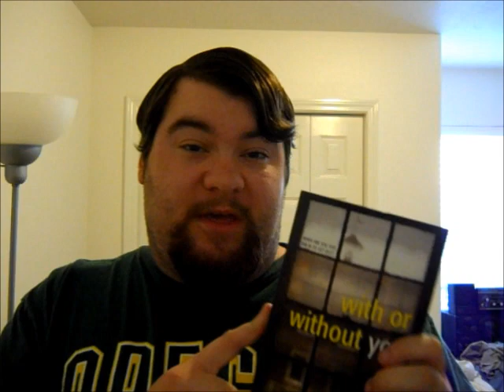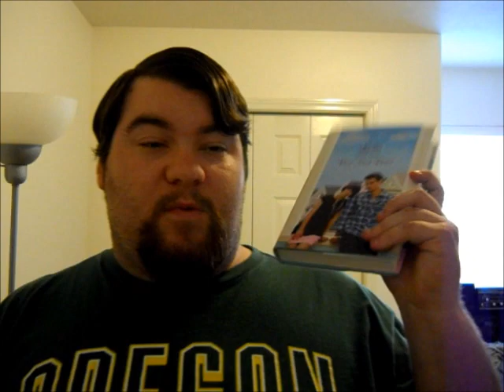Dylan Discusses: LGBT Literature and Why it's Important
This is a discussion video on LGBT literature and why I think it's important for everyone to read. Enjoy!